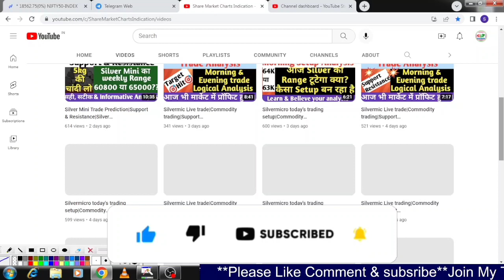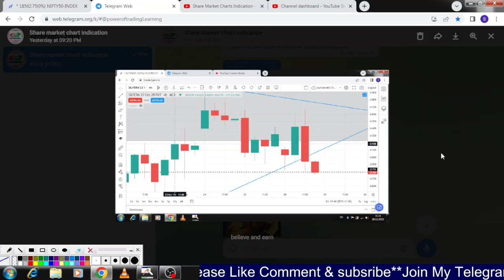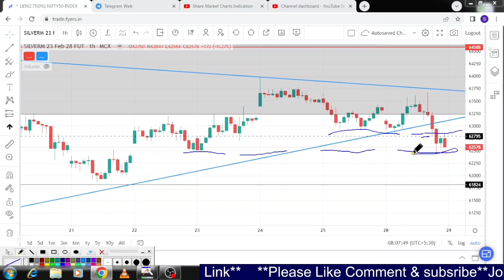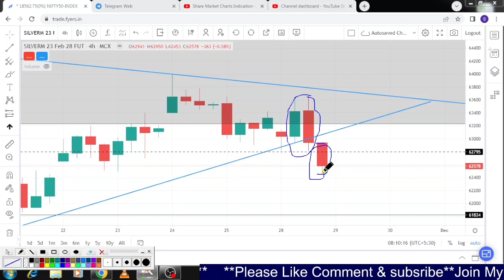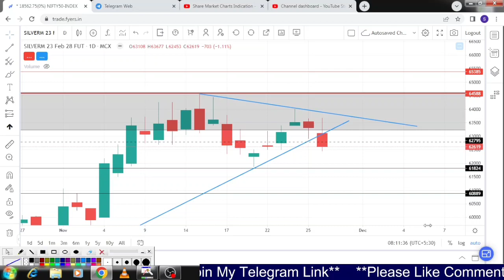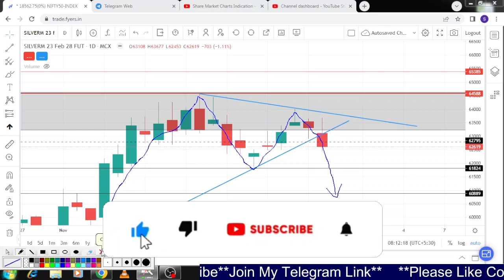Silvermicro today's trading setup|Commodity trading|MCX|Silver|आज चांदी का Trade कैसे होगा?29-Nov-22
Silvermic today's trading setup|Commodity trading|MCX|Silver|आज चांदी का Trade कैसे होगा?29-Nov-22
livetrade j
commodity Trading
stock market
silver trading,
stock market
share Market
chart